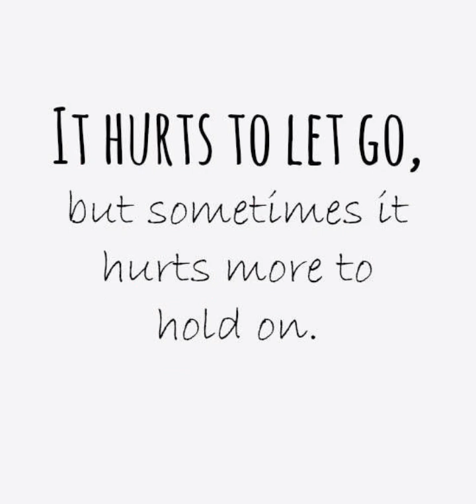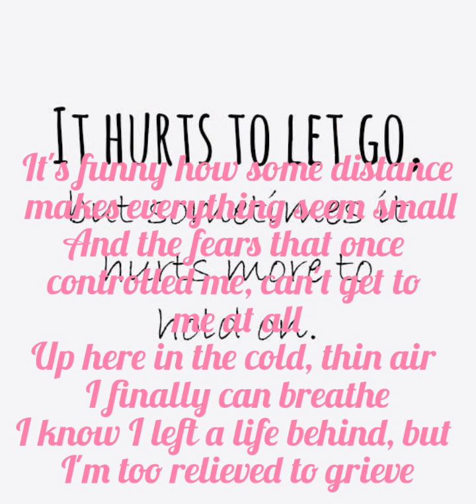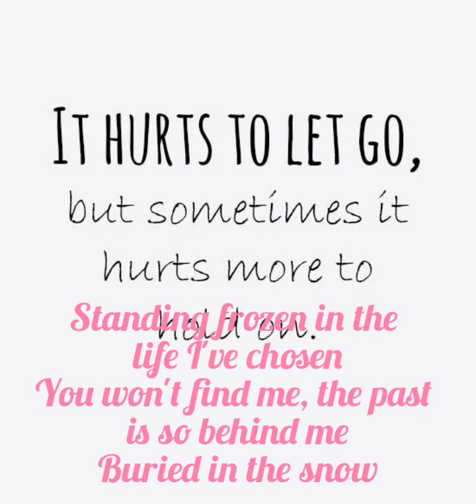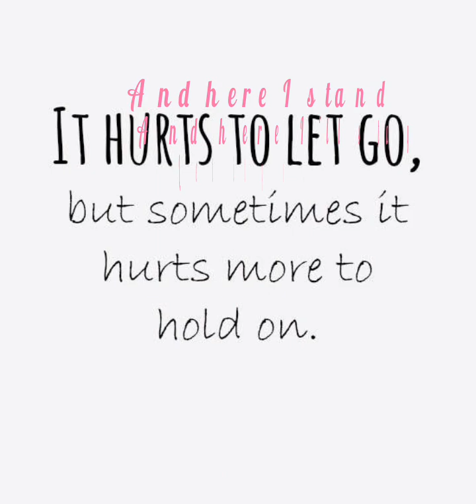let it go (The cold never bothered me anyway)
Song by Demi Lovato

OverviewListenLyricsOther recordingsVideosArtists
Turn my back, and slam the door
The snow blows white on the mountain tonight
A kingdom of isolation, and it looks like I'm the queen
The wind is howling like the swirling storm inside
Couldn't keep it in
Heaven knows I tried
And here I stand
Up here in the cold, thin air I finally can breathe
I know I left a life behind, but I'm too relieved to grieve
Standing frozen in the life I've chosen
You won't find me, the past is so behind me
Buried in the snow
Let it go, go, nah-nah